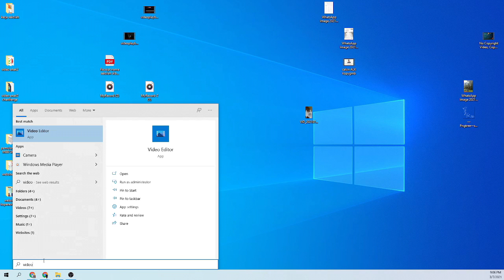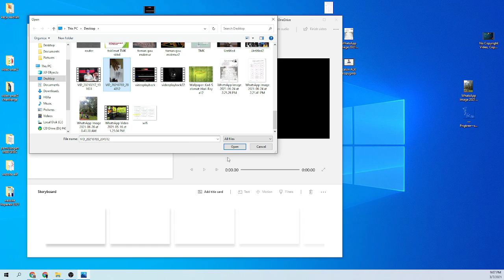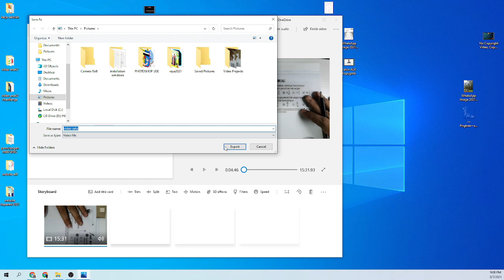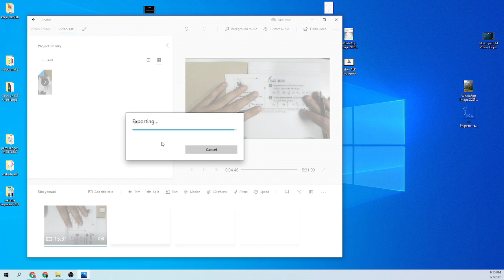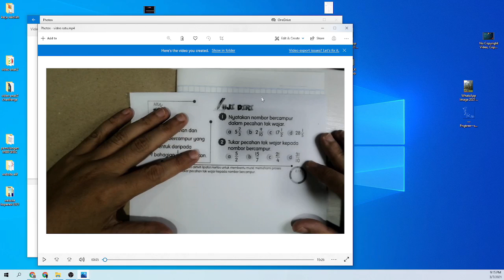CARA ROTATE VIDEO MENGGUNAKAN APPS VIDEO EDITOR (WINDOWS 10)